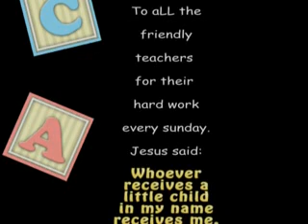Emmanuel Kids Minis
Toddler Ministry at Emmanuel Church Louis Trichardt.
Let the little kids have fun!